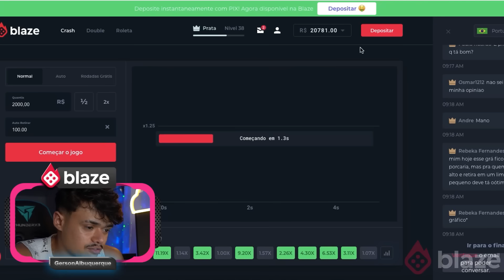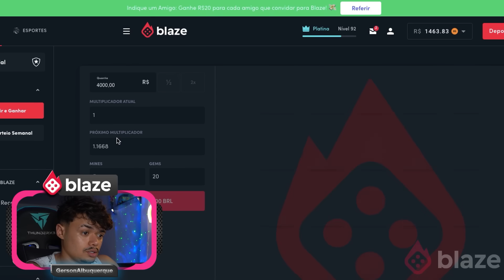PEDINDO PRA SER GOLEIRO E LEVANDO "FRANG0S" NA PELADA DE ESTRANHOS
✔️ ÚLTIMO VIDEOOOOO: